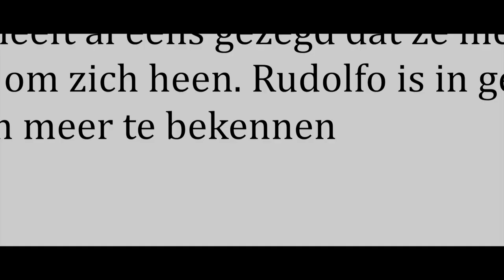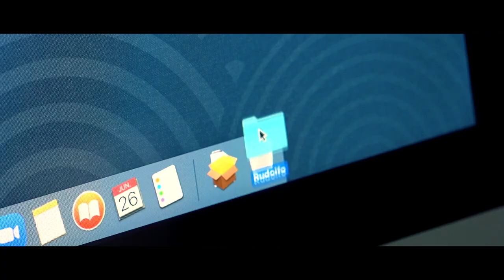Rudolfo (2021) Full Movie HD Homerelease Productions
Homerelease Productions Presenteert
'Rudolfo'

Cast:
Lodewijk de Ruiter
Franklin van der Erf
Esther Gast
Remi Gunther
Fruzsina Nagy

Muziek door:
Jeroen Koopman

Productie:
Sander van Schagen
Christian Koopman

Scenario/Regie/Camera/Montage:
Christian Koopman